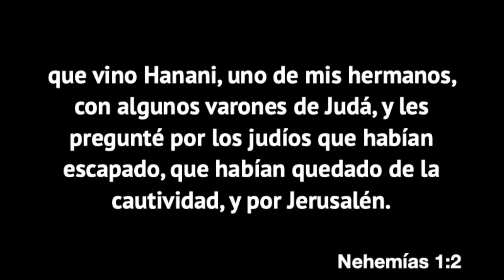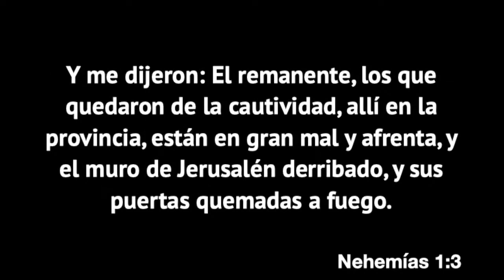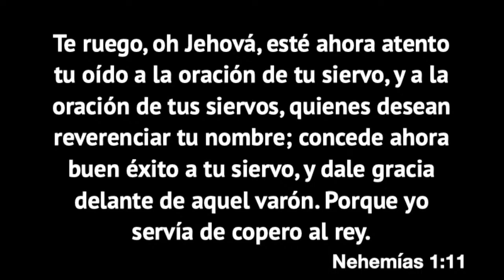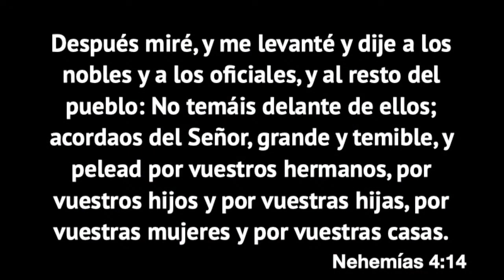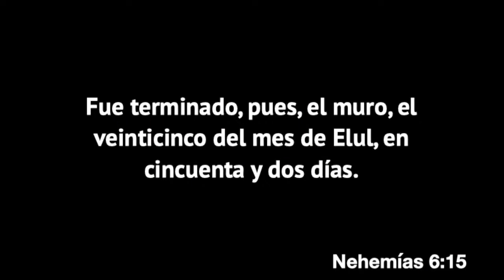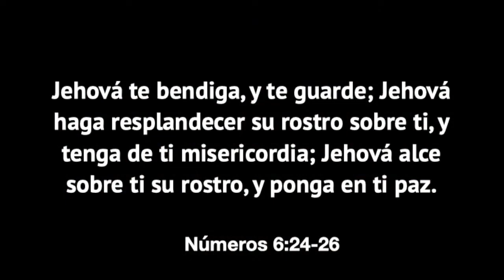Predica Miercoles 6 03 2024 en Miami